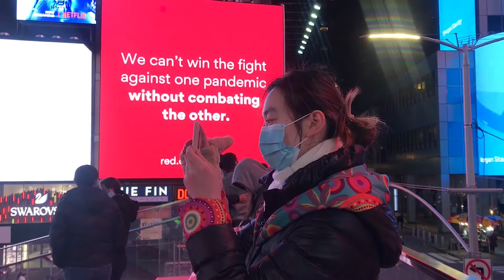vlog.005 Spring loaded